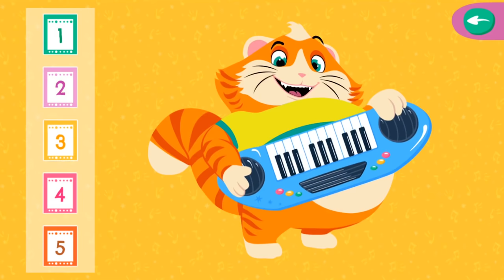44 Cats and the lost instruments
The Buffycats have to give a concert but suddenly they find that their instruments have been stolen.

Oh, boy… it looks like it's been the wicked Winston and Trappy who have hidden the instruments in a building in the city and now we'll have to get them back.

Go in and look around the five stories of this building with one goal: opening all the rooms to get the instruments back.

In each floor you'll find 10 rooms that you can only access by solving the different games to get the key than opens each door.

In each one of the doors you'll have to complete the three leves of difficulty of each one of the games to win the key that opens the door and go on to the next door. Every time you open one of the doors you'll get a part of each instrument.

Solve the 50 challenges you'll find in the building to get the instruments back so that the Buffycats can give their concert.

CONTENTS:

In the 44Cats app you'll find more than 50 challenges with 5 types of games that will test your abilities and concentration.

Find the series: In the ground floor you can have fun looking for the series of elements of different shapes and colors that Lampo will tell you. The size and difficulty level of the board will increase as you solve the different levels.

Connect the dots: Go up to the first floor and concentrate to find the path that connects the dots of the same color.
Start in this game from level 1 with only one color and go on completing all the levels to find Milady's instrument. To reach the end you'll need much concentration and ability to overcome walls and obstacles on your way.

Mazes: In the second floor you'll have to solve all kind of mazes… your great challenge is to find the way to the exit. Prepare to move around endless mazes where it is very easy to get lost. Move around the paths in more than 30 mazes of different shapes and difficulties but with only one mission: to reach the exit and find Meatball's keyboard.

Jigsaw puzzles: In the third floor of the building you'll have to solve more than 10 types of jigsaw puzzles and rebuild the images by putting pieces, ordering them or moving them to overcome the different levels.

Memory: Are you ready to show you've got a good memory to remember cards? This is the last floor and you'll have to face the challenge of this classical memory game, a funny game both for children and grown-ups. Use your best strategy to turn the cards and find the pairs!

GENERAL FEATURES
- Interactive, didactic and educational game for children from 3 to 7 years old.
- All the activities contain explanations with visual support.
- Incentive to learn through a system of prizes and goals.
- Encourages autonomous learning.
- Strengthens learning and develops cognitive functions.
- App approved and supervised by specialists in pre-school education.
- Available in 8 languages: English, Spanish, Latin Spanish, French, Italian, German, Russian and Portuguese.